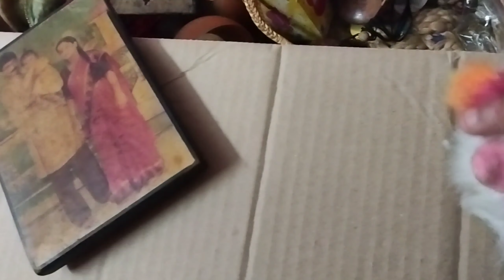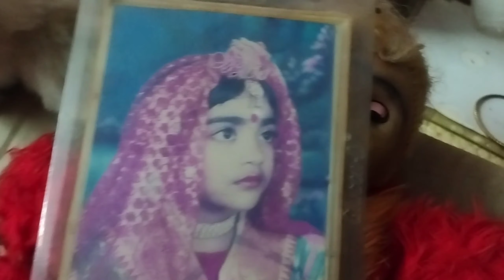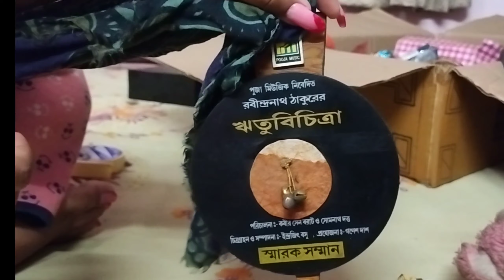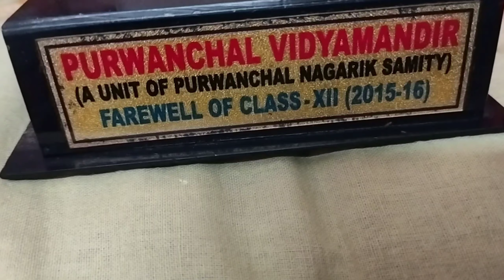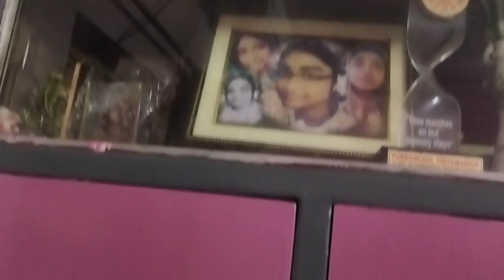অবশেষে কাজটা হয়েই গেল